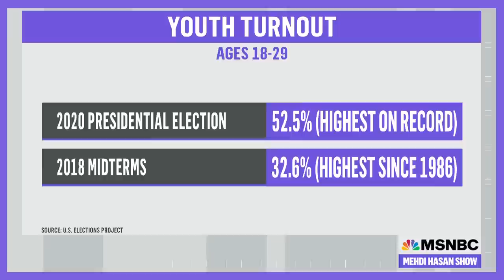Could Young Voters Help Save Democrats In The Midterms? | The Mehdi Hasan Show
Joe Biden may be the oldest president in history, but he’ll need to rely on young voters if he wants to keep his party in power this November. And while a recent burst of moves certainly resonate with the sub-30 demographic, will they be enough? NextGen America President Cristina Tzintzún Ramirez and Voters of Tomorrow strategy director Victor Shi join Mehdi to discuss.